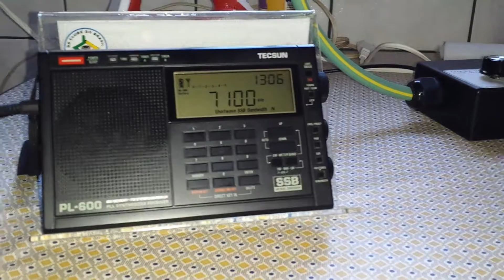Rodada dos Radioescutas - 7.100 kHz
Estação (Ham): PY2UAJ (Rodada dos radioescutas).
Frequência: 7.100 kHz (40 m).
Localidade: Itatiba - SP - Brasil
Ouvida em Bandeirantes - PR - Brasil, no dia 22/04/2017, às 19:39 horas UTC,.
Receptor:Tecsun PL600.
Antena: Loop DZ Ultimate.
RS: 59.